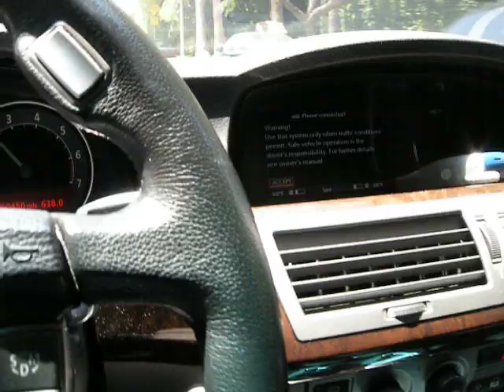Drive by Jacko's house 6-29-09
Oh poor Michael Jackson. He was a musical genius LOL